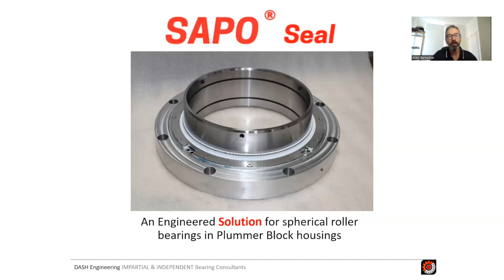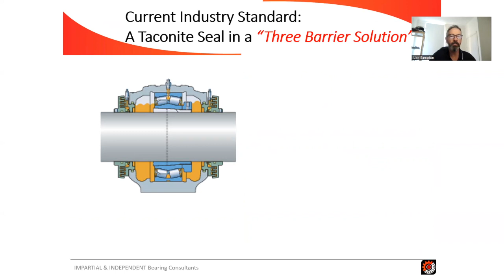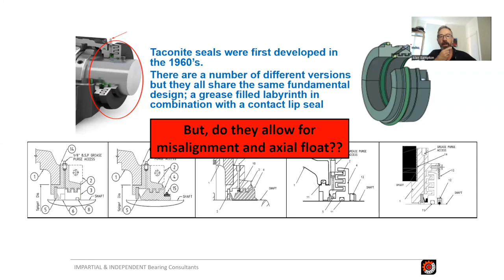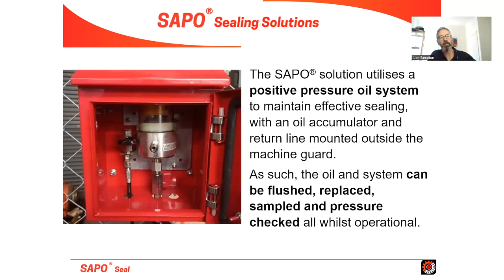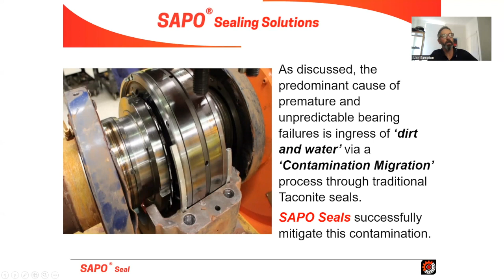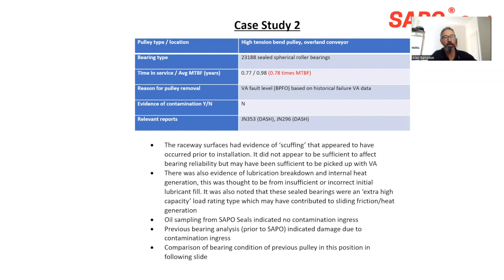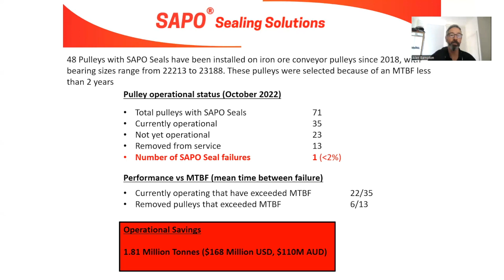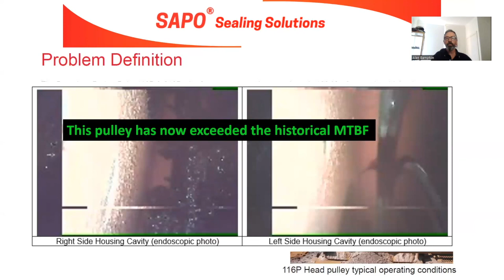Engineered Sealing Solution for Spherical Roller Bearings in Plummer Block Housings with Alan B.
Speaker:
Alan Bampton (DASH Engineering)

Title: Engineered Sealing Solution for Spherical Roller Bearings in Plummer Block Housings